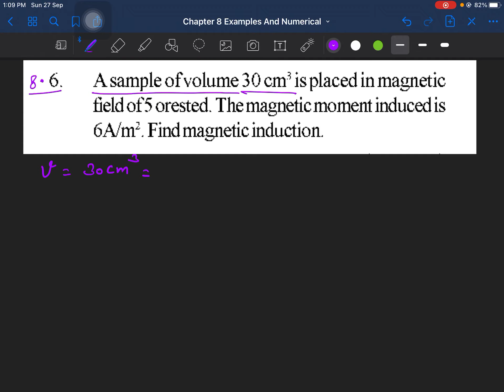RBSE physics class 12th; chapter:-8, magnetism and property of magnetic substance,Numerical:-8.6